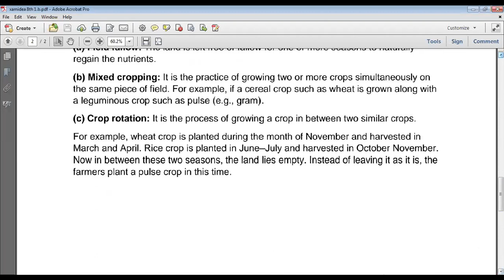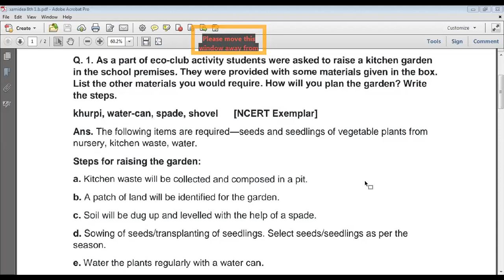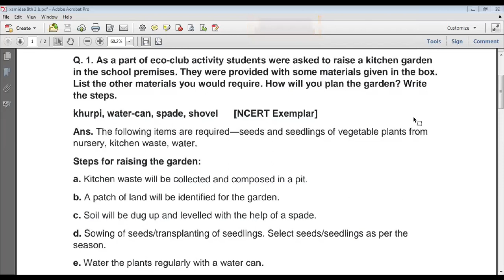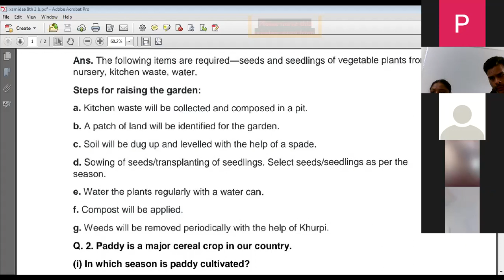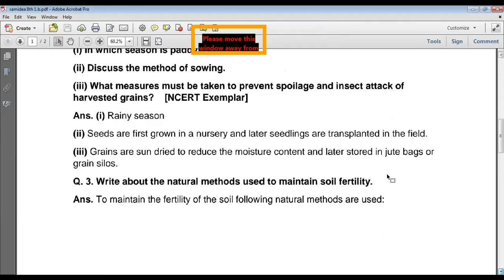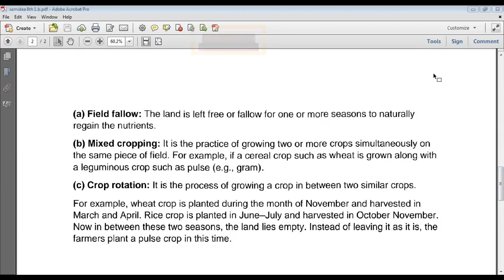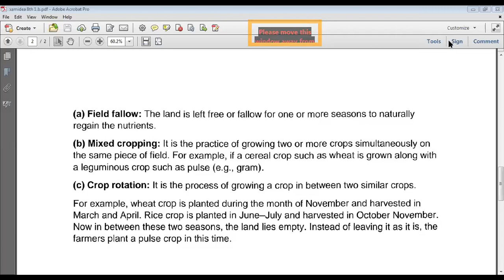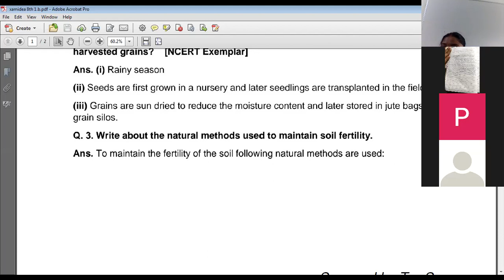Class 8th revision Chapter 1 by Neetu Singh 19 1 21